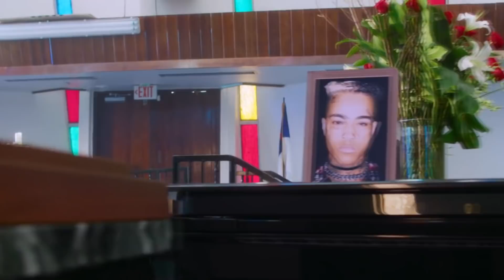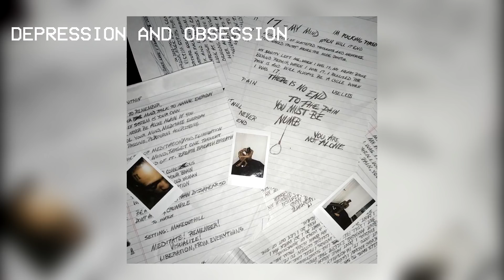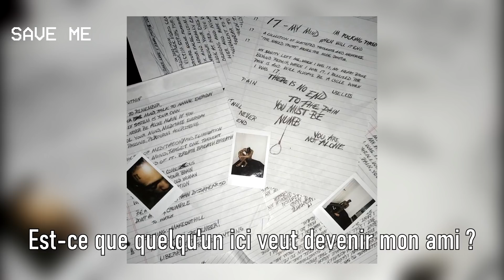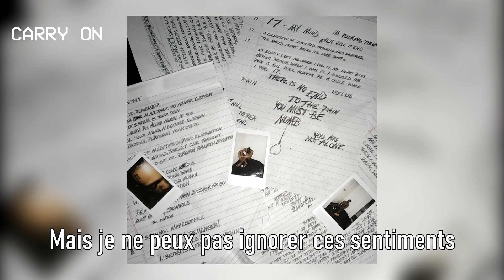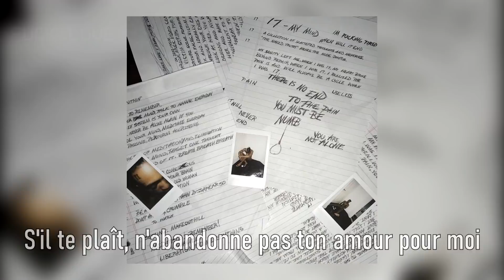XXXTENTACTION - "17" (FOCUS #2)